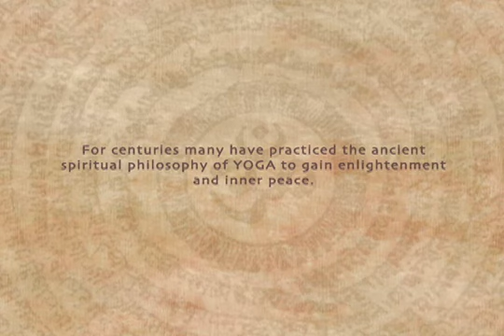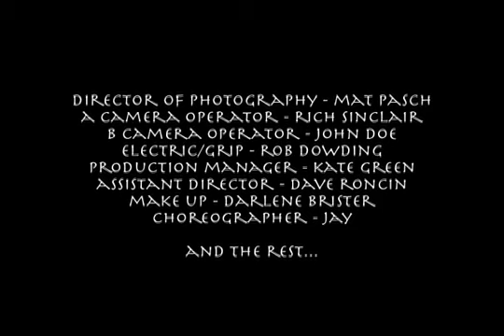Yoga Rumble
A turf between the bikrams and the kundalini's starring Katrin Bowen and jackie Blackmore